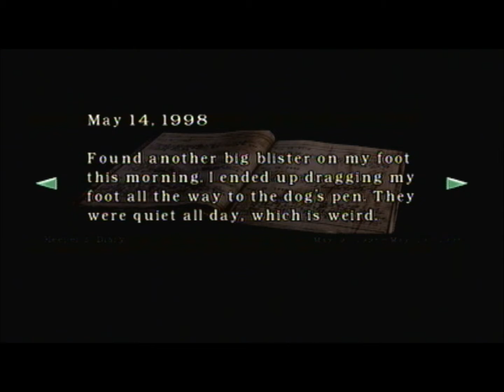Resident Evil Playthrough - Part 8 of 27 - The Gathering of the Masks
Want us to comment on personal experiences with your partners sucking?